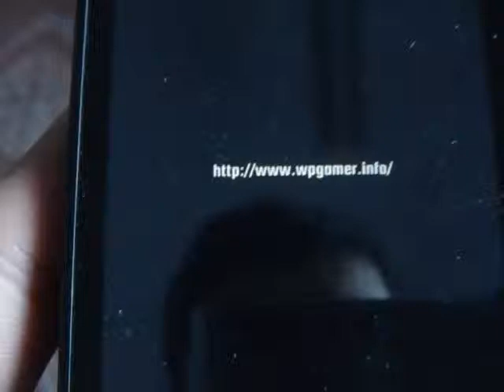Windows Phone Game Buttons & Scissor Review